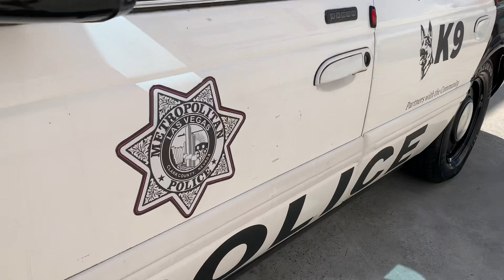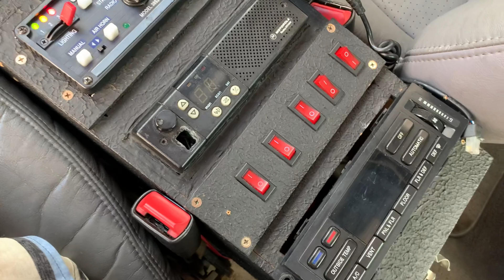Vende-se Ford Taurus Police Las Vegas – 1995 Exclusivo!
R$ 40.000,00

(Toda semana um veículo exclusivo selecionado para venda. Estoque atualizado no Instagram - @garagem_hollywood)

 O Ford Taurus é um sedã de origem norte-americana e que já foi vendido no Brasil nos anos 90. Famoso nos EUA, fora e dentro das telas de TV, o modelo foi um dos mais populares da Ford e durou seis gerações nos EUA. Famoso por ser utilizado como viatura policial nos EUA em vários estados americanos, e também conhecido como o carro do seriado Robocop.

 A Garagem Hollywood vende hoje esse belo exemplar, com projeto remetendo uma viatura policial americana do estado de Las Vegas. Veículo repleto de equipamentos importados com mais de R$ 15.000,00 em personalização.  Carro com histórico único. Já participou de vários clipes musicais, comerciais, reportagens  e promoções ( Clipe Marília Mendonça, Comercial Ford Ka, Comercial Malbec Boticário, Comercial Renault Kwid, Reportagem Carangas Absurdas, etc...). Rouba olhares por onde passa e remete a nostalgia dos anos 90. Oportunidade.

- Documentação em ordem. Licenciado 2023. Placas Mercosul.
- Mais de R$15.000,00 em personalização e equipamentos importados.
- Oportunidade de renda extra com locação para clipes, comerciais e promoções.
- Carro clássico, sem desvalorização. Investimento.
- Somente venda, sem trocas. Valor final. Desculpe não aceito ofertas.

Veículo encontra-se no momento em Guarulhos-SP.